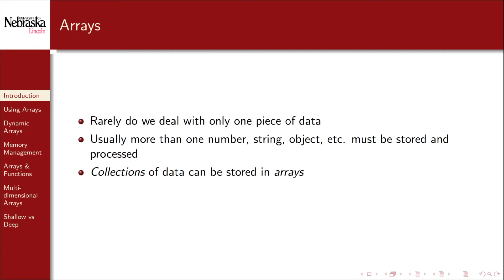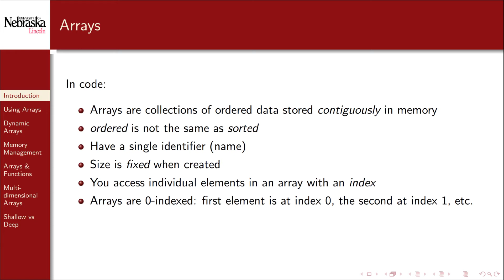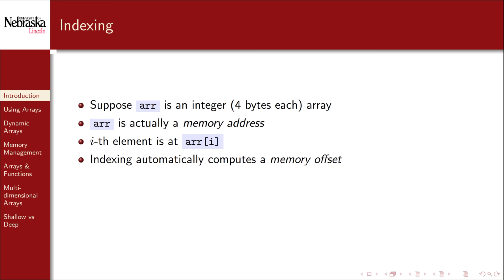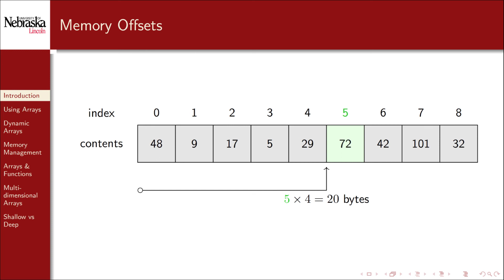7.1 - Arrays - Introduction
An introduction to arrays and how they work.

0:00 Arrays
0:43 Introduction
2:02 Example
2:19 Indexing